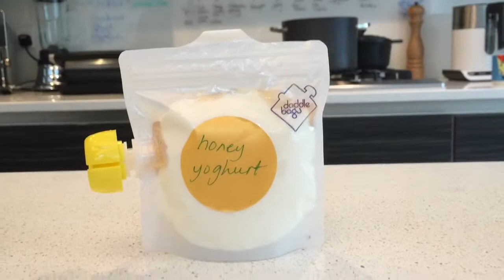Snack box Honey Yoghurt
Now you can fill your DoddleBag with purées, smoothies, yoghurts; even jelly.

Anything that your baby wants to eat, just pop it in.

But the DoddleBag is not just for children. Why should they have all the fun?

You can also use your DoddleBag to carry:

Raita for your lunchtime leftover curry
Your famous vinaigrette to accompany a salad
Homemade houmous for a pitta snack attack
A smoothie to get your Monday off to a good start
If you want to make it, move it and then eat it – DoddleBag it! (And have you checked out our DoddleSpoon?)